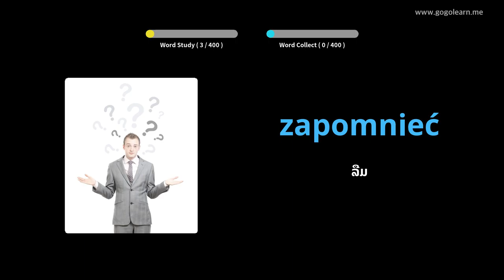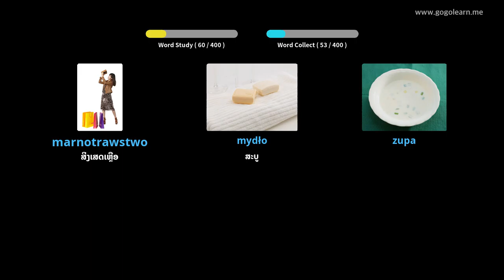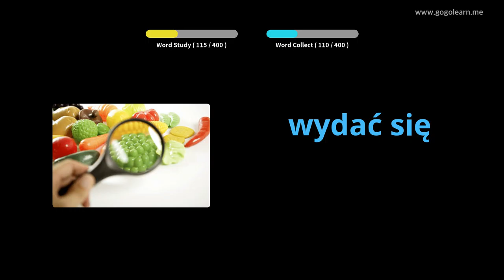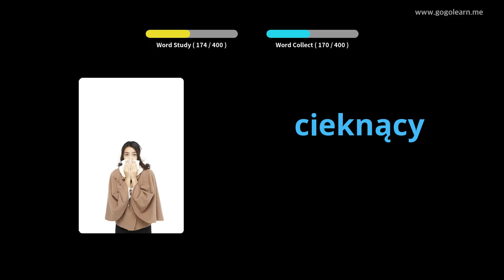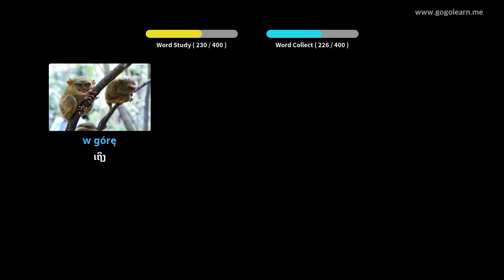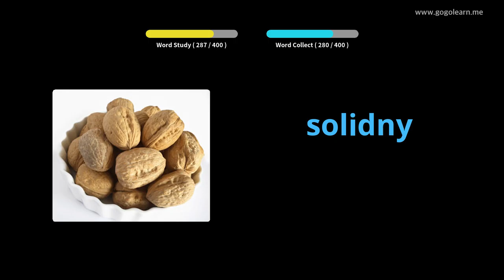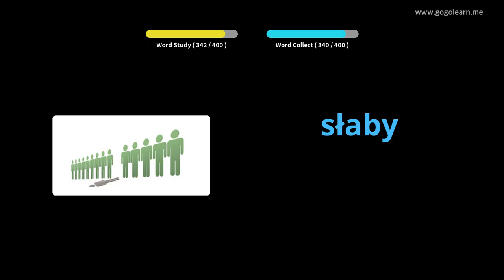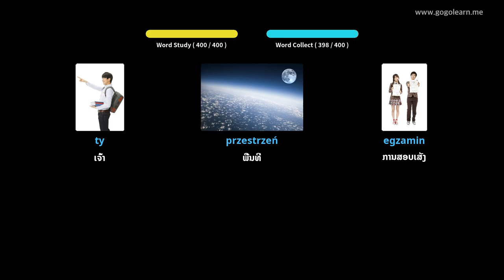ໂຮງຮຽນມັດທະຍົມ ຄຳ ສັບພາສາໂປໂລຍ 1 | Golearn